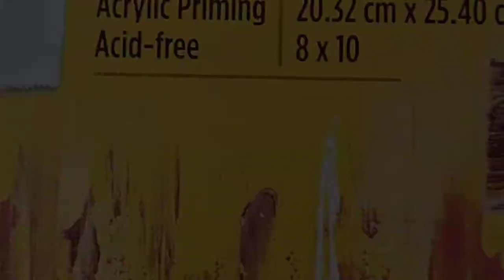Roronoa Zoro Acrylic Painting on Canvas | One Piece | FSA